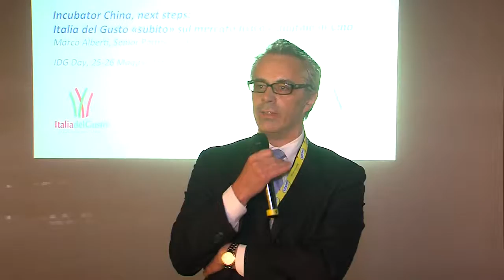IDG DAY 2016: intervista a Marco Alberti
Per due giornate Cesena si è trasformata in capitale dell’eccellenza enogastronomica italiana: Orogel ha infatti ospitato i soci del consorzio Italia del Gusto per un appuntamento dedicato non solo al tema dell’alimentazione, ma anche a quello dell’internazionalizzazione e dell’e-commerce, due aspetti che per il settore agroalimentare italiano stanno diventando sempre più importanti. In questo video l'intervista a Marco Alberti.